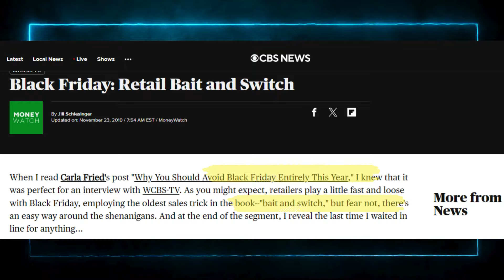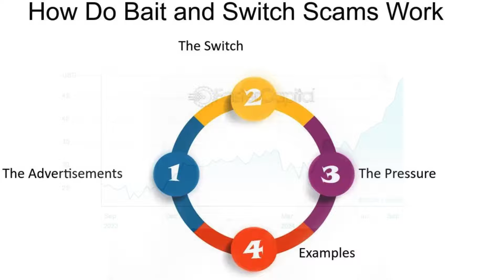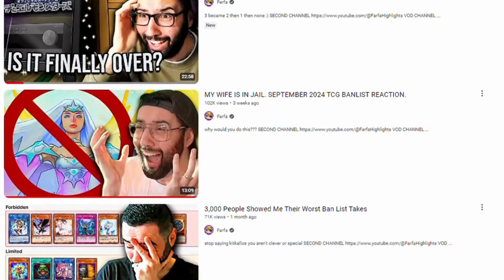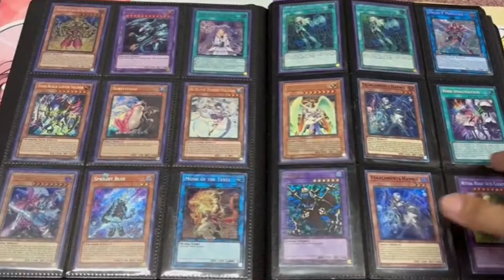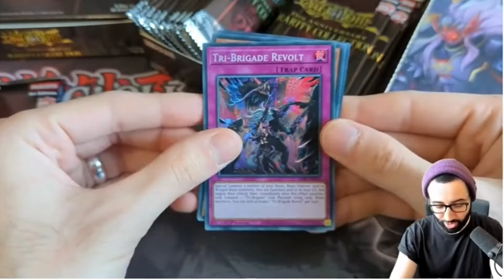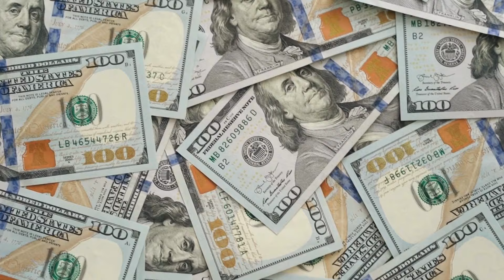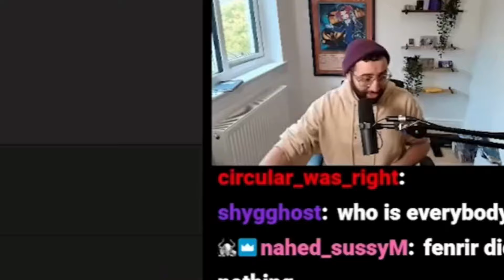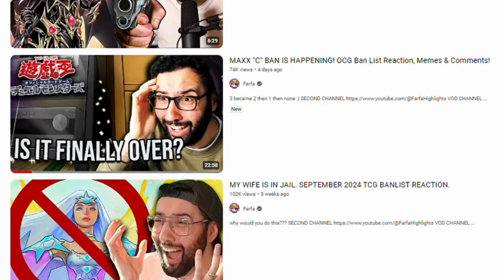The Yu-Gi-Oh! Banlist is a Scam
In this video essay, I’ll discuss why the Yu-Gi-Oh! Banlist is actually a bait-and-switch Scam. While many believe the Yugioh Ban List is there to balance the TCG, OCG, or Master Duel, the truth is that Konami uses it to push Yu-Gi-Oh! players into constantly spending money. By selectively giving strong new cards to a few Yugioh decks and leaving other decks as rogue at best, Konami creates an imbalance in the meta, forcing Yugioh players to rely on the Yu-Gi-Oh! Banlist for change.

Comment Your Thoughts on the Yu-Gi-Oh! Banlist!
I am very Grateful to Everyone Who has Been Supporting The Channel.